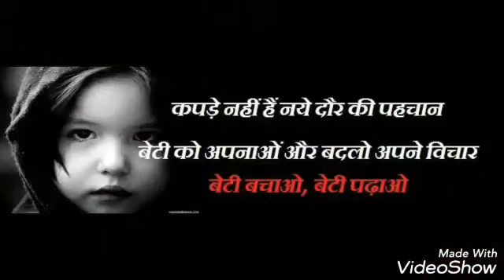"बेटी बचाओ, बेटी पढ़ाओ" ... Beti Bachao, Beti Padhao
The trend of decline in the Child Sex Ratio (CSR), defined as number of girls per 1000 of boys between 0-6 years of age, has been unabated since 1961. The decline from 945 in 1991 to 927 in 2001 and further to 918 in 2011 is alarming. The decline in the CSR is a major indicator of women disempowerment. CSR reflects both, pre-birth discrimination manifested through gender biased sex selection, and post birth discrimination against girls. Social construct discriminating against girls on the one hand, easy availability, affordability and subsequent misuse of diagnostic tools on the other hand, have been critical in increasing Sex Selective Elimination of girls leading to low Child Sex Ratio.
Since coordinated and convergent efforts are needed to ensure survival, protection and empowerment of the girl child, Government has announced Beti Bachao Beti Padhao initiative. This is being implemented through a national campaign and focussed multi sectoral action in 100 selected districts low in CSR, covering all States and UTs. This is a joint initiative of Ministry of Women and Child Development, Ministry of Health and Family Welfare and Ministry of Human Resource Development.